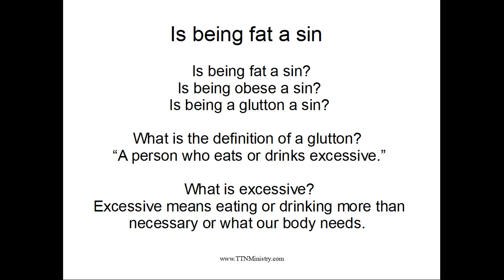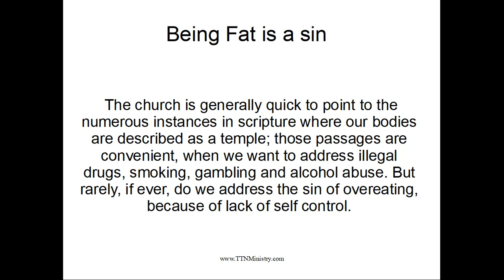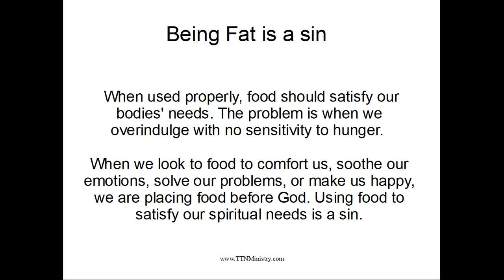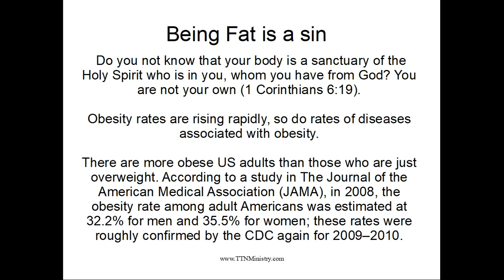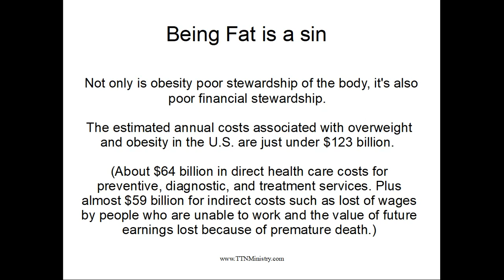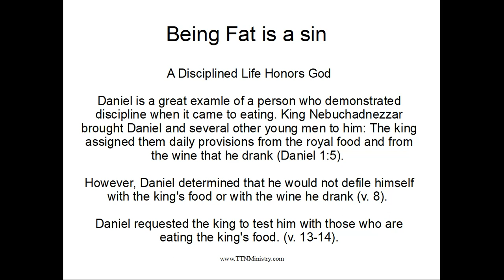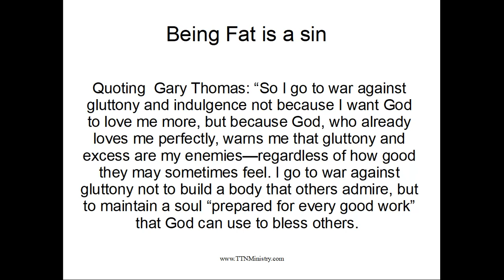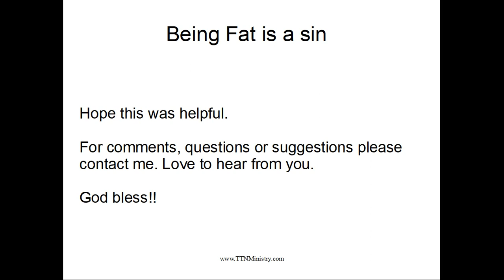Is being fat a sin?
Is being fat considered a sin? What about being obese? What does the bible say about being glutenous ?